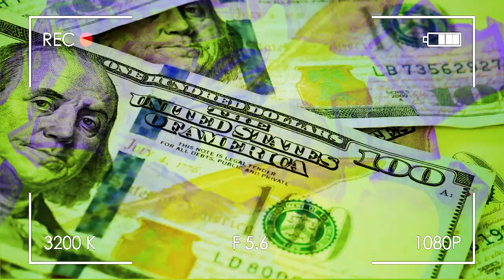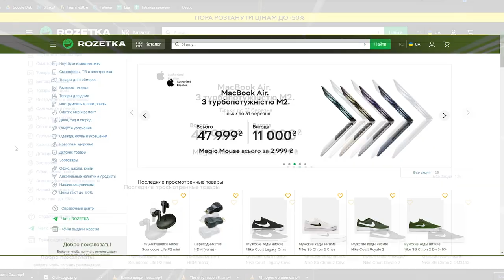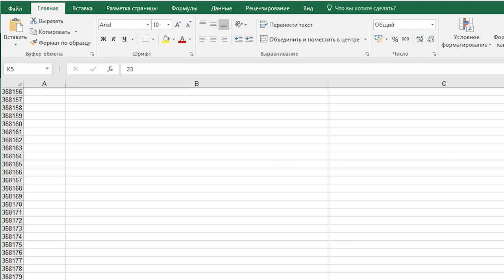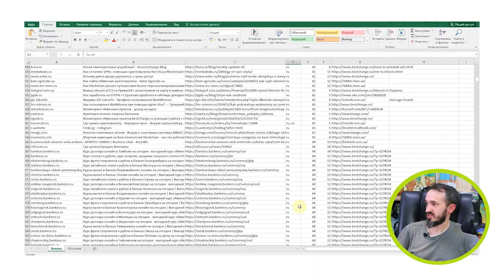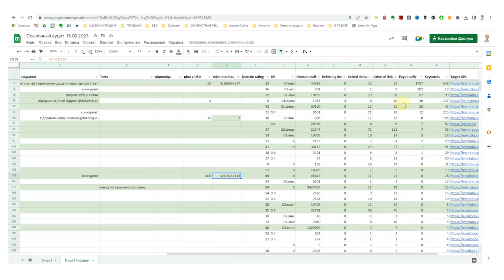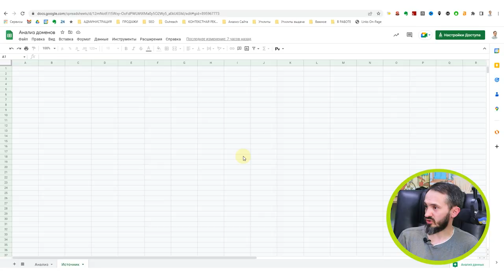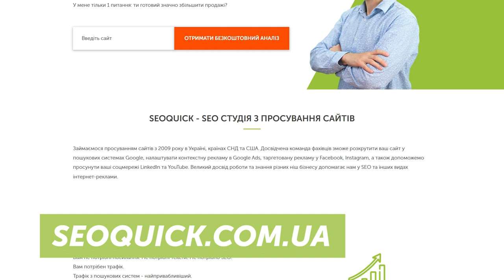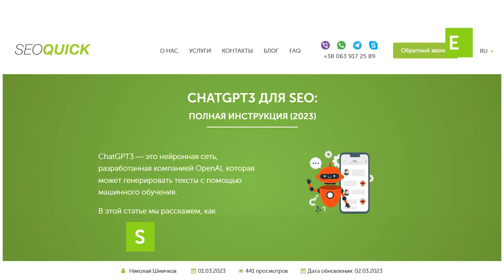Ссылочный аудит. Анализ ссылочной массы для новичков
Что такое ссылочная масса? Это находящиеся в индексе внешние ссылки, которые ведут  на продвигаемый сайт. Они обычно находятся на других ресурсах и доступны для сканирования. Как собрать ссылочную массу и провести ее аудит?

Это видео посвящено аудиту ссылок конкурентов в рамках поисковой оптимизации (SEO). Вы узнаете, как проводить анализ ссылочного профиля конкурентов и использовать эту информацию для улучшения своей стратегии по продвижению сайта.

В ходе видео мы рассмотрим, какие инструменты можно использовать для анализа ссылок, какие параметры следует учитывать при аудите, и какие выводы можно сделать на основе полученных данных. Это видео будет полезно как для начинающих SEO-специалистов, так и для опытных профессионалов, которые хотят улучшить свои навыки анализа конкурентов.

Содержание:
00:00 Вступление
01:21 Поймите, кто ваш конкурент
01:44 Как искать конкурентов?
09:33 Как работать с ссылочным аудитом?
15:59 Выводы
18:22 Советы
19:07 Завершение